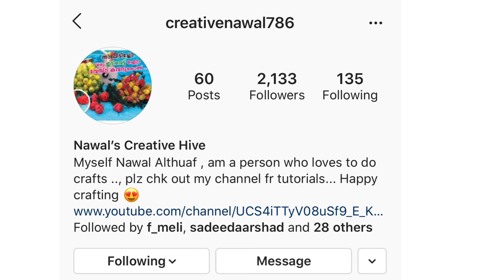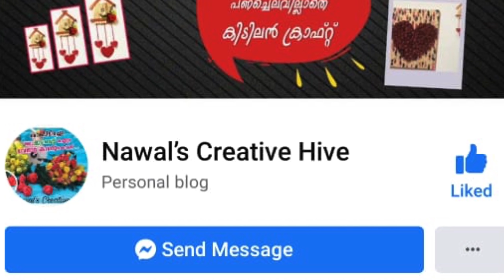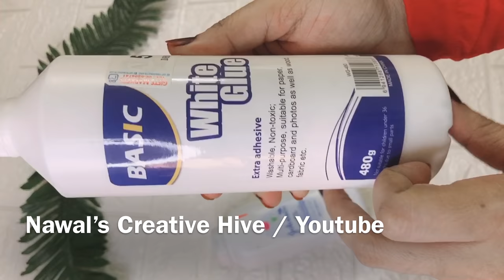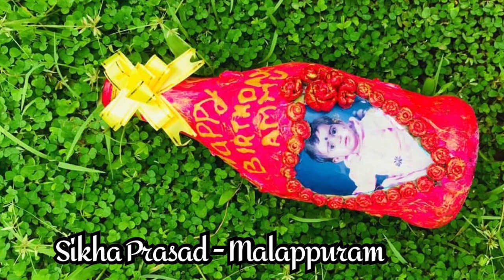DIY- Home Made 3D outliner | Acrylic Cones | glass Out Liner | Canvas Art | wall decor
Hi all
This video showsHow To make -Home Made Acrylic Cone /3D Out liner /Glass Liner

Plz chk out the Video for more details & Let me know your Feedback in the comment Section
Love u all
Happy Crafting